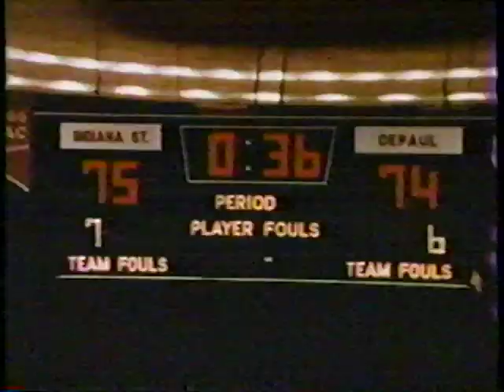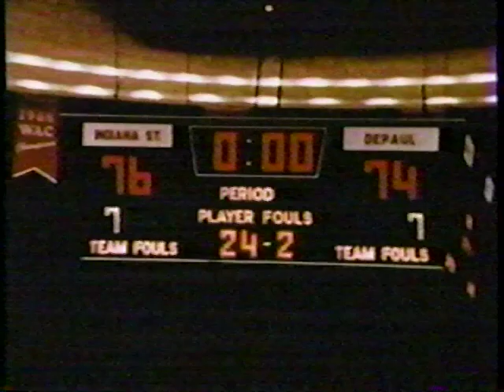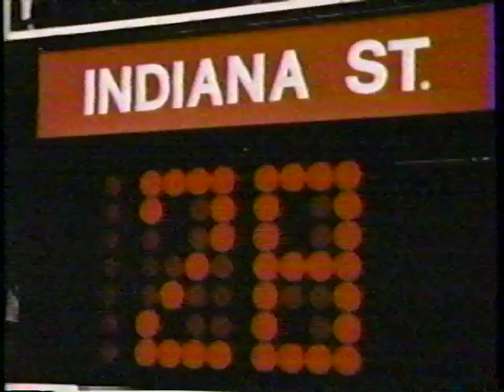1979 Final Four NCAA Highlight Film (part 1 of 2)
1979 Final Four NCAA Highlight Film

Indiana State
Michigan State
Penn
DePaul